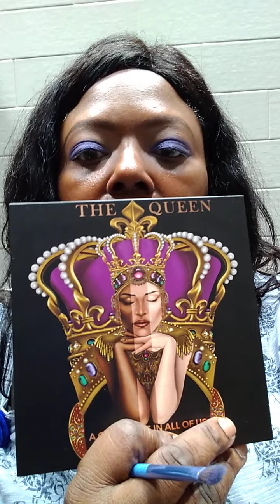GRWM ELOISE THE QUEEN PALLET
I used one shade THRONE

I LIKE IT SO FAR